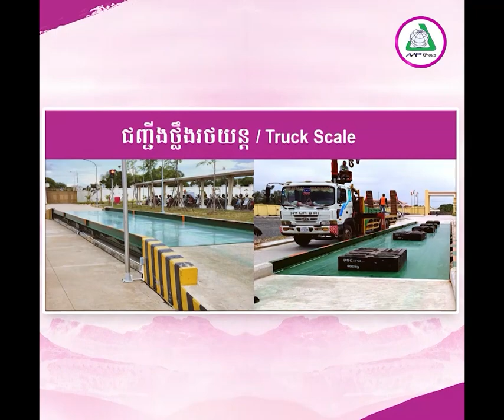បាក់អាងស្តុកទឹកនៅថៃ បង្កជាទឹកជំនន់ជន់លិចដីកសិកម្ម និងផ្ទះពលរដ្ឋ